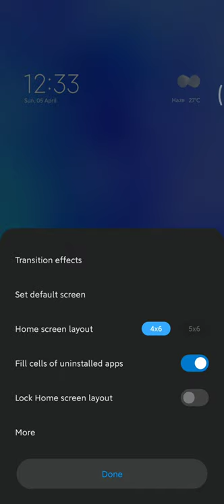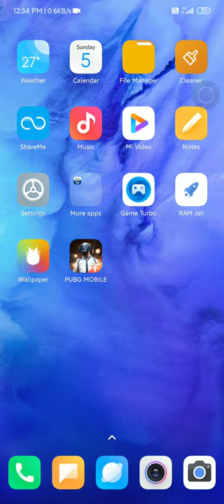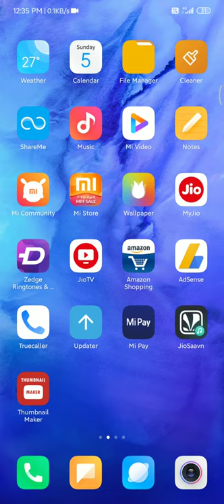Enable App Drawer on any Xiaomi Device!!! (Tutorial)🔥🔥🔥